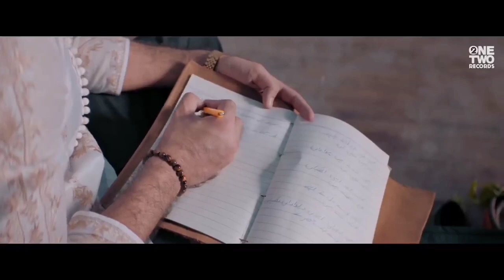Hamiyou sayeed song haat Ty dul gai CAA saajna